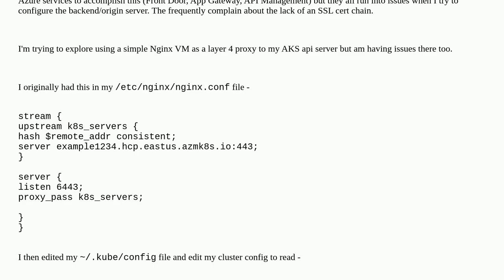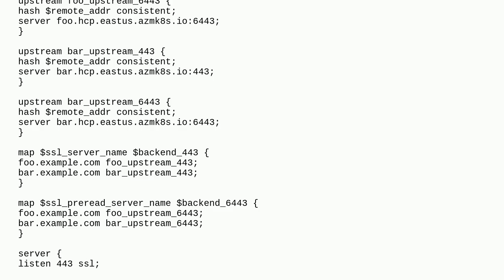Reverse proxy for K8 API server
A special thanks goes out to the community

  aks nginx kubernetes reverse-proxy